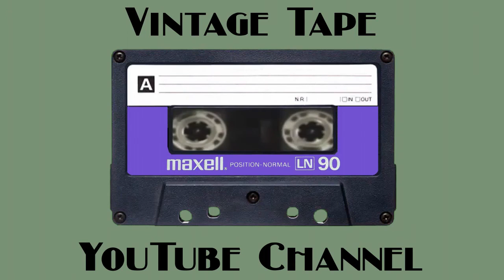DJ Remy - Live @ Loveland Queensday 2013 (Oosterpark) - 30-04-2013